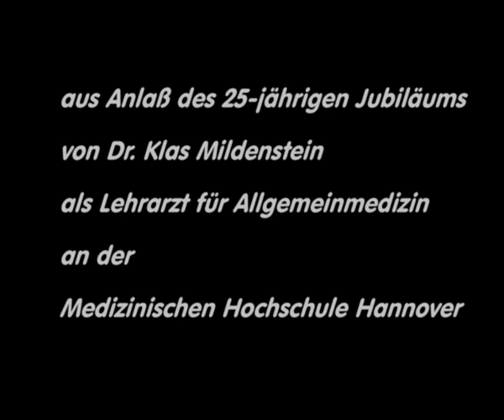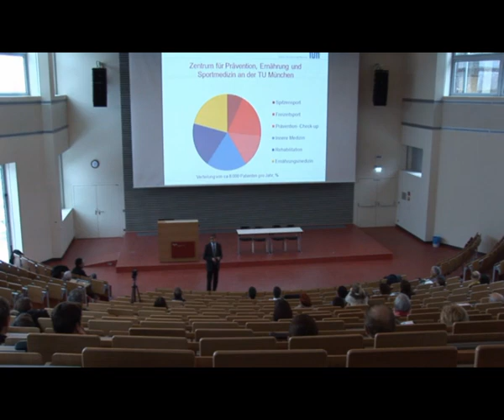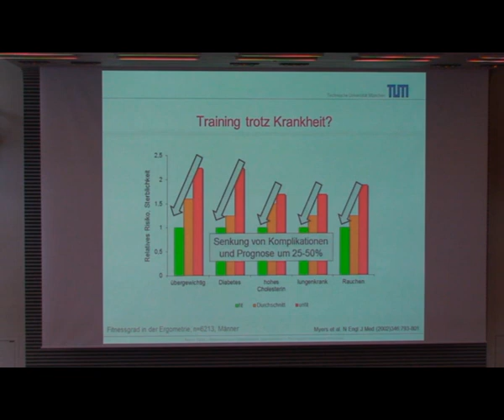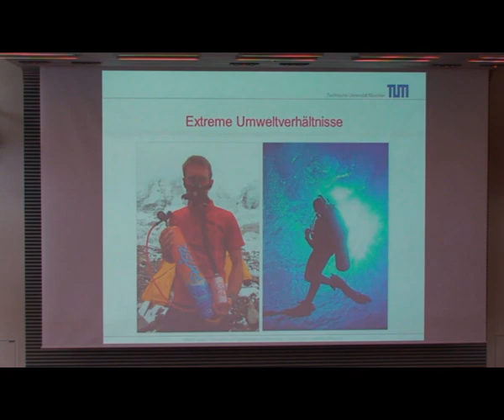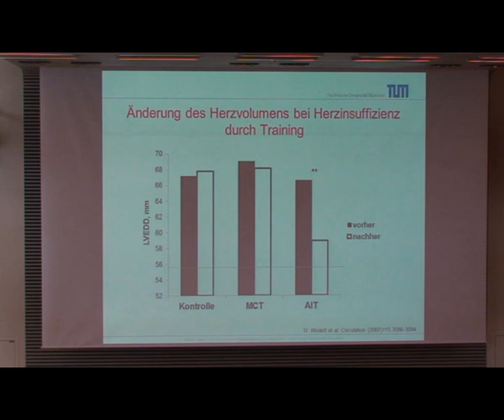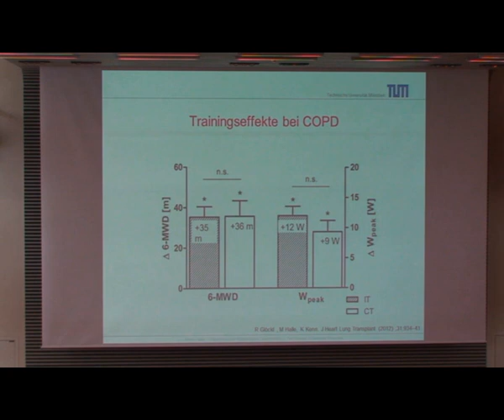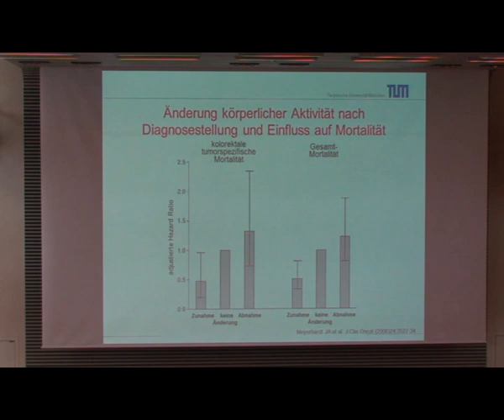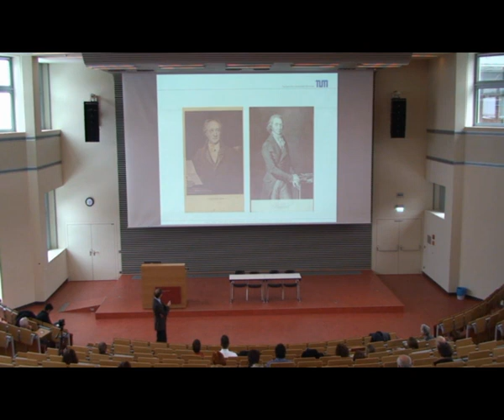DZDM 2012 - Martin Halle - Präventive Kardiologie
Martin Halle - Präventive Kardiologie.  Vortrag im Rahmen der Veranstaltung "Die Zukunft der Medizin (DZDM)" vom 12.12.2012 an der Medizinischen Hochschule Hannover